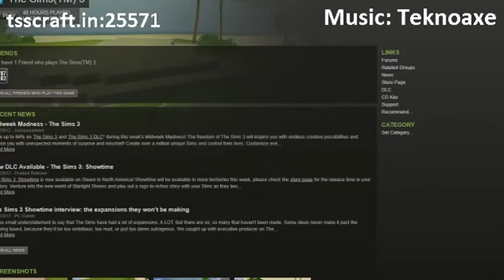Minecraft Live Steam Q&A - Part 4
This was recorded from a live stream I did. I answer a bunch of questions you guys asked me, there are 7 other parts that contain many more questions and answers too!

The entire live steam is 4 hours long, but I've decided it would be best to cut it up into parts so it's easier to view.